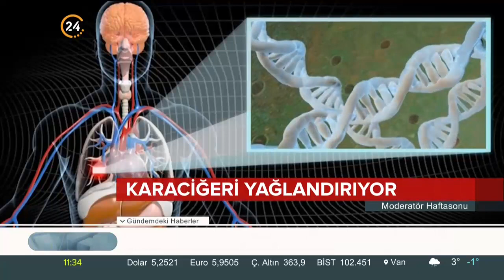Uzmanlar mısır şurubuna karşı uyarıyor